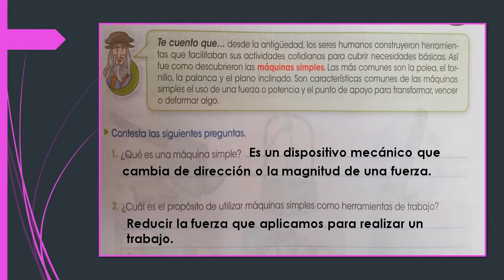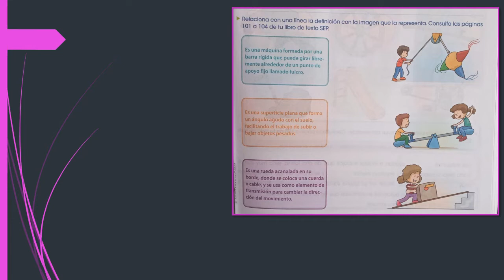APRENDO SOBRE MÁQUINAS SIMPLES